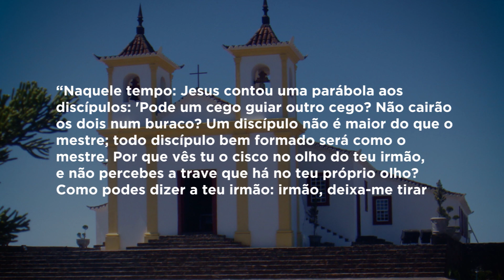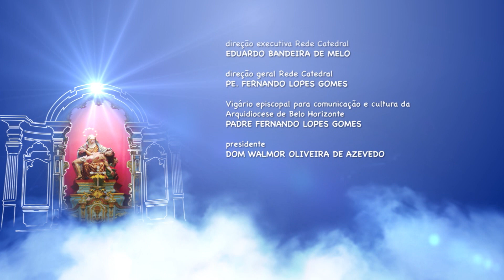Mãe Maria - 03/03/2019